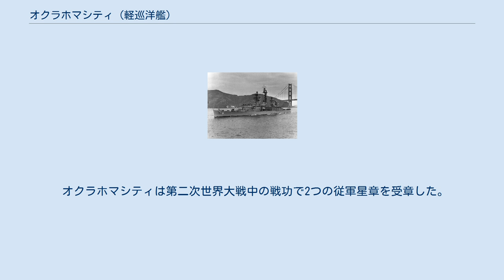オクラホマシティ (軽巡洋艦)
オクラホマシティ (USS Oklahoma City, CL-91/CLG-5) は、アメリカ海軍の軽巡洋艦。
後にミサイル巡洋艦に改装され、ガルベストン級ミサイル巡洋艦の3番艦となる。
艦名はオクラホマ州オクラホマシティに因む。
 オクラホマシティは1942年12月8日にペンシルベニア州フィラデルフィアのクランプ造船株式会社で起工し、1944年2月20日にアントン・H・クラッセン夫人により進水、1944年12月22日にC・B・ハント艦長の指揮下就役する。
 整調後オクラホマシティはパナマ運河を通過し、1945年5月2日に真珠湾に到着し太平洋艦隊巡洋艦隊に合流する。
5月22日まで訓練を行った後ウルシー環礁に向かい、6月6日に第38.1任務群と共に沖縄に向かう。
6月から7月にかけて第3艦隊の日本本土攻撃を担当する空母群を護衛する。
7月18日にオクラホマシティは他の巡洋艦、駆逐艦と共に砲撃部隊を構成し空母任務群と共に日本本土への攻撃を継続した。
 8月15日に日本は降伏し、オクラホマシティは沖合で72日間偵察巡航を続け、最後に東京湾に入港した。
1946年1月30日まで占領任務に従事しその後帰国の途に就く。
2月14日にサンフランシスコに到着、8月15日まで同地に留まり、メア・アイランド海軍工廠で不活性化が行われた。
オクラホマシティは1947年6月30日に退役し太平洋予備役艦隊サンフランシスコ・グループで保管される。
 1957年3月7日にオクラホマシティはサンフランシスコのベスレヘム・スチールの太平洋工廠に到着し、5月21日にガルヴェストン級ミサイル巡洋艦への転換作業に入る。
2日後に CLG-5 （ミサイル巡洋艦）への艦種変更が行われ、転換作業は1960年8月31日に完了した。
ハンターズ・ポイントに牽引されたオクラホマシティは9月7日にベン・W・サーバー艦長の指揮下再就役した。
 整調訓練の間にオクラホマシティは太平洋艦隊において初めてタロス・ミサイルの発射に成功した戦闘部隊となった。
整調後、オクラホマシティはいくつかの大規模訓練演習に第3巡洋艦隊および第9巡洋艦駆逐艦隊の旗艦として参加し、12月1日に太平洋西部における6ヶ月間の配備を完了する。
12月20日に日本の横須賀に到着し6日後に第7艦隊の旗艦となる。
艦はSEATOの訓練演習に参加し、作戦運用に関する2つの賞を受賞、極東のいくつかの都市に対する友好大使として親善訪問を行った。
その後1961年6月12日にカリフォルニア州ロングビーチへ帰還し、数ヶ月間を沿岸における訓練活動と維持作業に費やした。
12月14日にロングビーチ海軍造船所入りし広範囲なオーバーホールを行う。
 1964年前半にオクラホマシティは長期配備に備えて南カリフォルニア海域で回復訓練を開始し、横須賀に向かう。
横須賀には7月7日到着し再び第7艦隊旗艦としての任務に就く。
間もなくトンキン湾事件が発生し、オクラホマシティは25日間に及ぶ警戒態勢に入る。
 その後も極東における訓練演習及び作戦活動、様々な港への訪問を継続し、1965年6月にベトナムに対する艦砲射撃任務を開始する。
戦闘状態が激化するとオクラホマシティは南シナ海での活動時間が増え、「ピラーニャ」「ダブル・イーグル」「デッキハウス IV」「ヘイスティングス II」といった作戦に参加した。
 第7艦隊旗艦として2年半の活動を行った後、1966年12月15日にオクラホマシティはオーバーホールのためにサンフランシスコ湾海軍造船所入りした。
オーバーホールが完了すると1967年7月に南カリフォルニア作戦海域で回復訓練を行い、1968年11月7日に西太平洋に再び展開するまで訓練及び西海岸の港湾訪問を継続した。
オクラホマシティは12月20日に横須賀に到着し、1969年8月まで第7艦隊での任務に貢献した。
 オクラホマシティは1979年12月15日に退役する。
1999年のTandem Thrust合同訓練において標的艦として使用され、大韓民国海軍の潜水艦「李阡」の魚雷によって沈められた。
 オクラホマシティは第二次世界大戦中の戦功で2つの従軍星章を受章した。